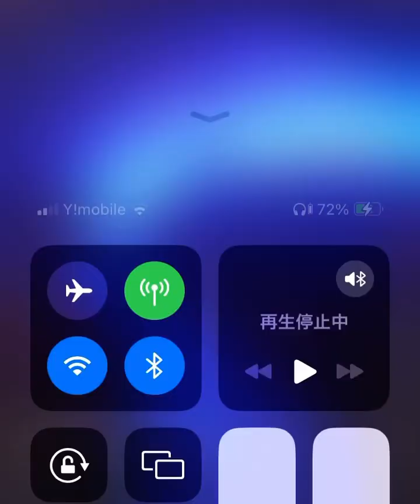世界が一つになるまで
世界が一つになるまでを歌いました